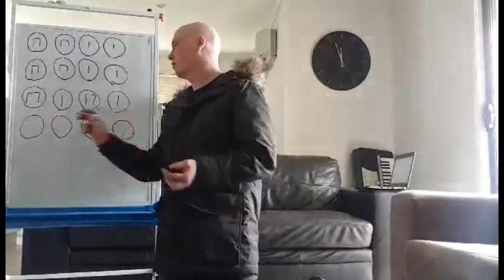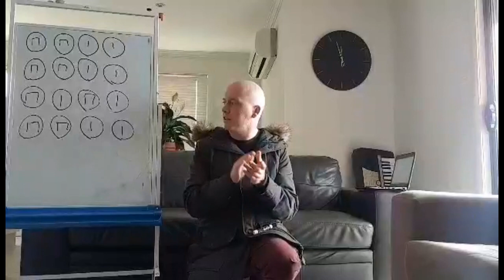Mr Ruthven's Online Music Lessons - Year 3 - Term 2 Week 4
Year 3's 5th lesson